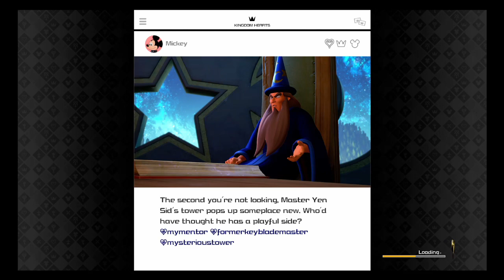Kingdom Hearts 3 Part 5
No commentary playthrough of Kingdom Hearts 3 on Xbox Game Pass